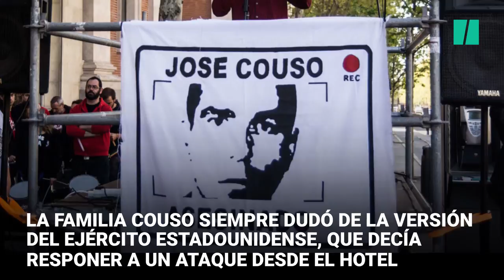José Couso: 15 años sin respuestas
Aquel 8 de abril de 2003, José Couso estaba en el balcón de la habitación 1.403 del Hotel Palestina de Bagdad para que tú supieras qué estaba pasando. Desde primera hora, grababa el avance de las tropas de EEUU por la capital de Irak -más un paseo que una batalla-, hasta que un tanque norteamericano con munición de 120 milímetros disparó: mató en el acto al camarógrafo de Reuters Taras Protsyuk y causó graves heridas al reportero de Telecinco, que falleció dos horas más tarde. El 8 de abril se cumplen 15 años de una muerte sin consuelo y sin justicia, por la que nadie ha pagado y que, en el camino hacia la verdad, se ha encontrado con innumerables obstáculos.